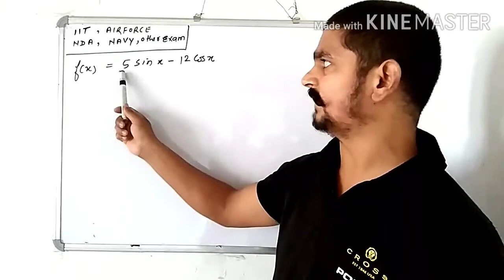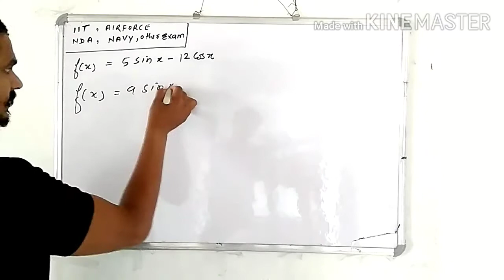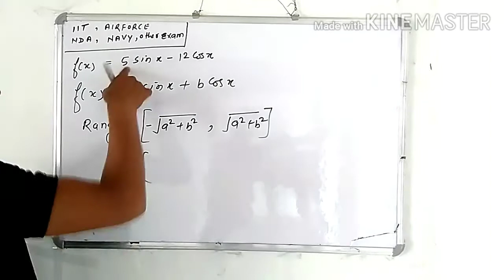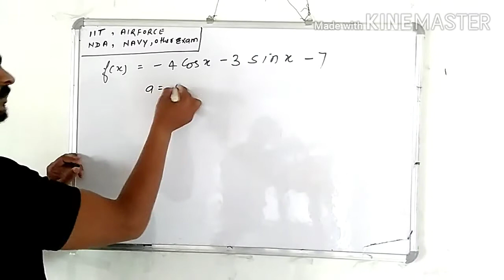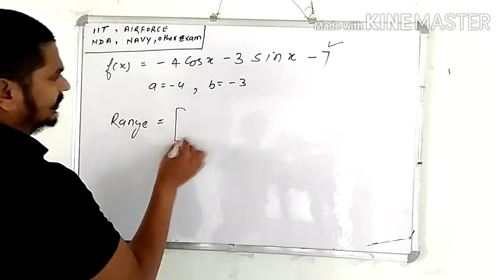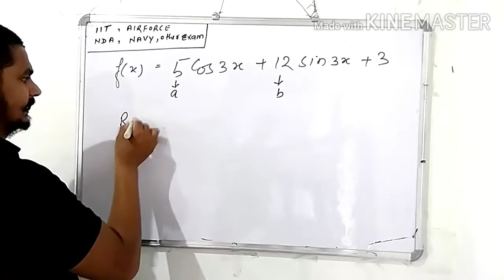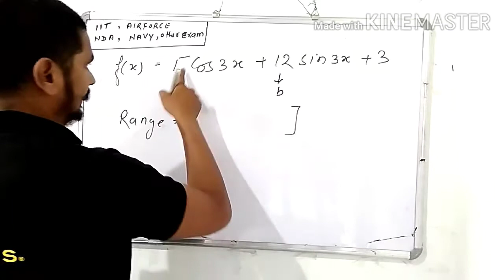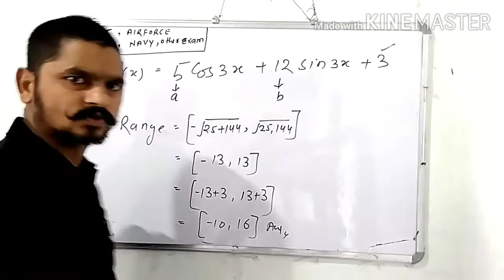Range and domain part- 9 FOR IIT AIRFORCE NAVY NDA AND OTHER EXAM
GUDDU SIR MATHS GURU